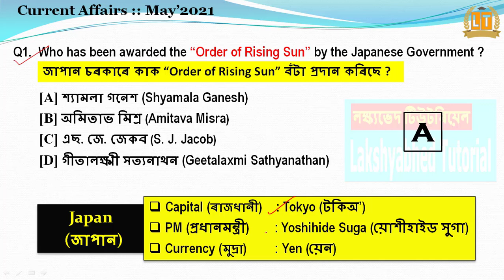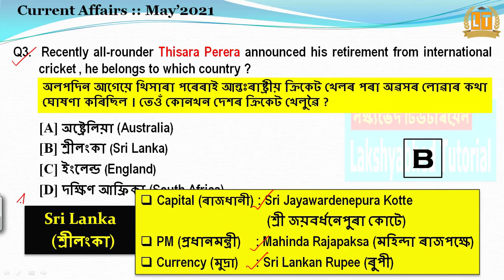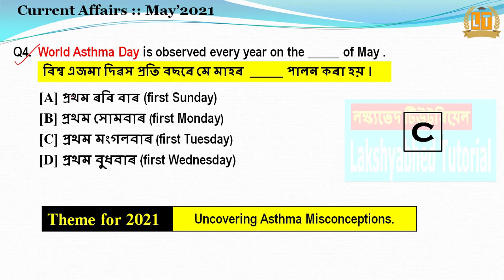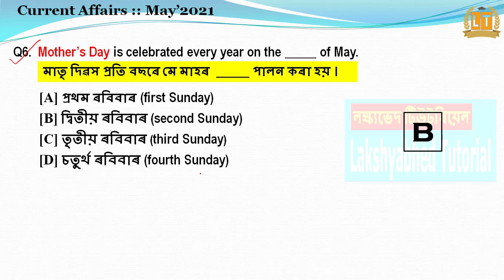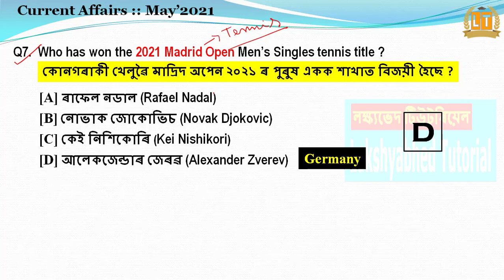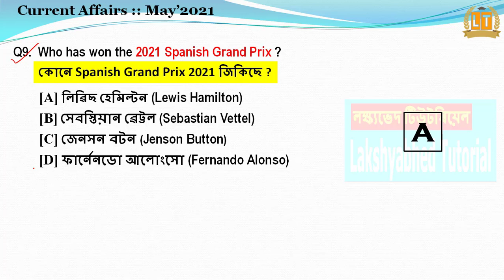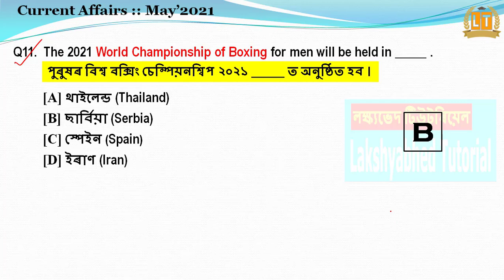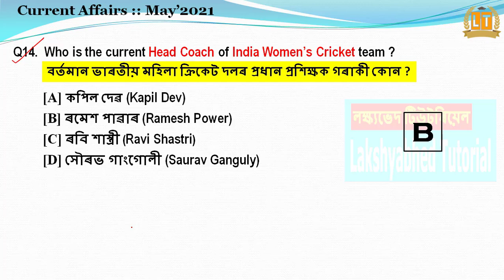May 2021 Current Affairs in Assamese - Part 1 | Important Current Affairs May 2021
About this video :
This monthly current affairs video contains top 15 important MCQs of May 2021 in Assamese language. Every question is explained with important notes. It is an another important tutorial video from Lakshyabhed Tutorial. Hope you'll like it. Thank you.
Current affairs 2021 Assam
bi monthly current affairs
Assam GK
তলৰ Link বোৰত Click কৰিও Video বোৰ চাব পাৰিব :-